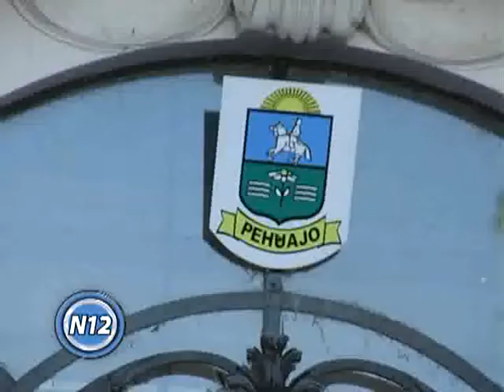CANAL 12 T.Lauquen - Luis Caldentey (rescate mujeres en cabaret Pehuajo)